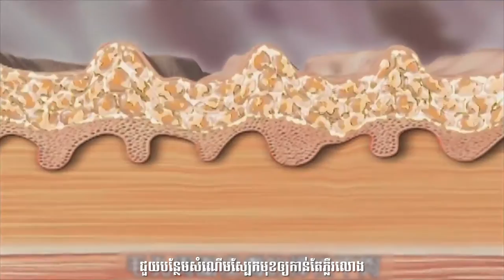AMIINO Cream | TV Shopping